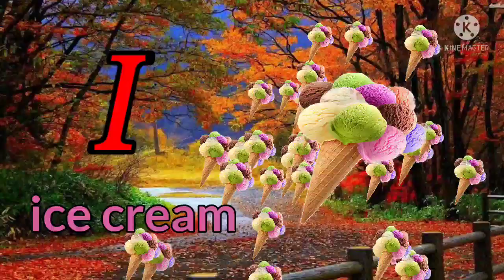a for apple b for ball c for car, alphabets, english ponics, english words, kids education, Lichi TV